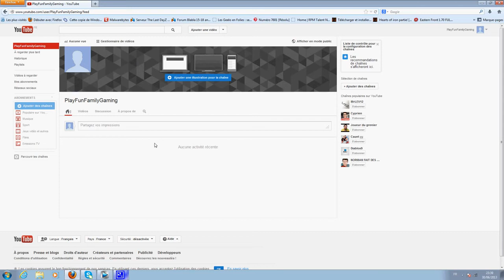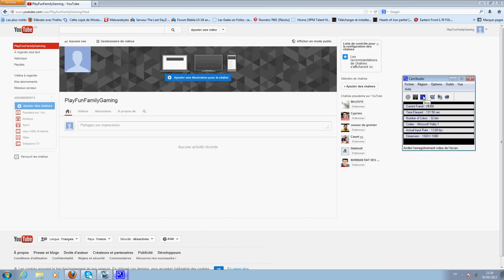[FR] Création de la PlayFunFamilyGaming